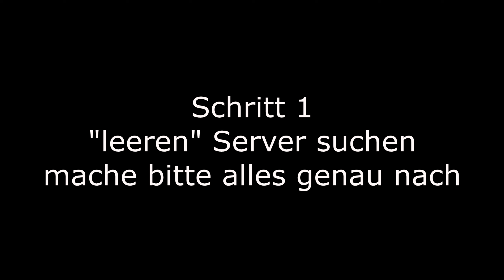So wird man in Roblox Notruf Hamburg schnell Reich!!! (klappt wirklich :O)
So macht man am SCHNELLSTEN Geld in Roblox Hamburg!
Lambo, Ferrari oder R8? alles kein ding mit diesem Trick!!!